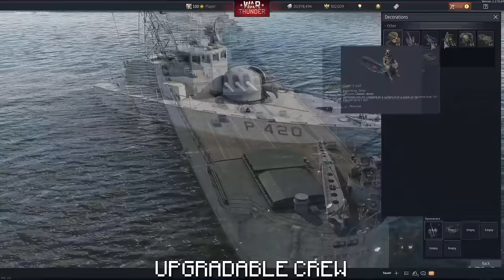I Survived 100 Days as a HUSK in Hardcore Minecraft...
💥Download War Thunder for FREE and get your bonus!

In this video, I attempted to survive 100 days in hardcore minecraft as a husk! A curse plagues this desert and an evil pharaoh has been released. The Nameless One sent his wither skeleton pirates to put a stop to it and they called upon a husk for help. To help, I’ll need to explore this egyptian like desert and solve mysteries with flashbacks to my past life, before I became an undead desert zombie. I used the shapeshifter or morph mod in hardcore survival minecraft.

FEATURED YOUTUBERS:
@DrDuke - Wither Skeleton Pirate
@AsianHalfSquat - Husk Friend
​@SuperMcGregs - Heket/Frog

Inspiration - LukeTheNotable
Developer - Danyal Fryer